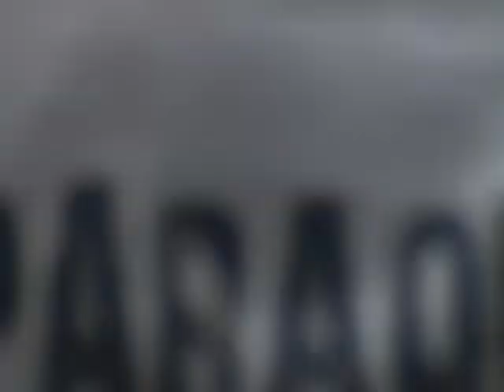voo Itaguai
Meu terceiro voo em Itaguai, foram 16 min de voo, mas como a Cindy começou a filmar as montanhas e as nuvens eu cortei o video, Instrução de voo Jau